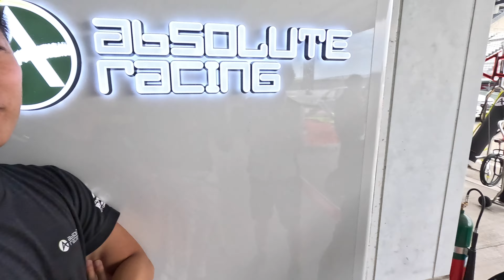GT WORLD CHALLENGE ASIA ROUND 4 - VLOG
Behind the scenes of GT World Challenge Asia with Absolute Racing during round 4 in Suzuka, Japan